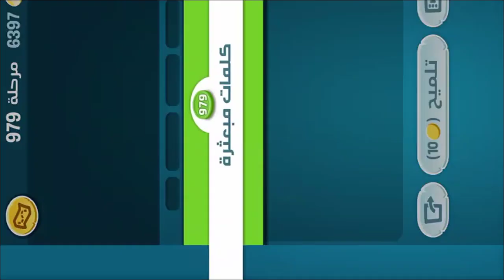كلمات كراش - لعبة تسلية وتحدي مرحلة 979